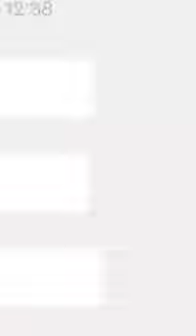ᠥᠪᠦᠷ ᠮᠣᠩᠭᠤᠯ 20200909